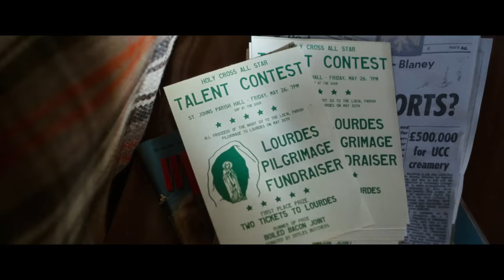The Miracle Club - Official Trailer - In Cinemas October 13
▶ Starring: Laura Linney, Kathy Bates, and Maggie Smith, and Stephen Rea
▶ Directed by: Thaddeus O'Sullivan
▶ Produced by: Chris Curling; Joshua D. Maurer; Alixandre Witlin

Ballygar, Dublin, Ireland, 1968: close friends Lily (Maggie Smith), Eileen (Kathy Bates), and Dolly (Agnes O’Casey) win the trip of a lifetime - a pilgrimage to Lourdes. With each woman desperately in need of a personal miracle, the trip seems like an answer to all their prayers.

But when they are joined by Chrissie (Laura Linney), returning to Dublin after decades in America, deep wounds from the past are re-opened and bitter truths exposed.

As they confront one another and embrace their shared past, the group reckon with revelations that will change them forever.

Directed by Thaddeus O’Sullivan, The Miracle Club is a heartfelt story of friendship, family, and forgiveness.